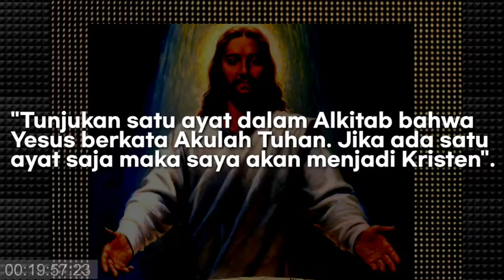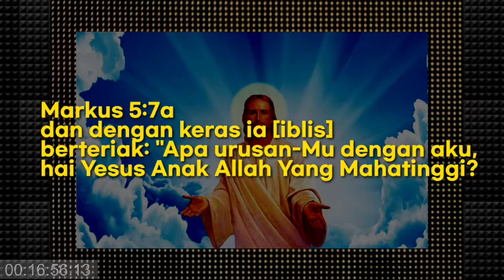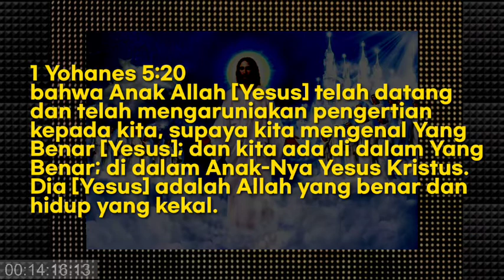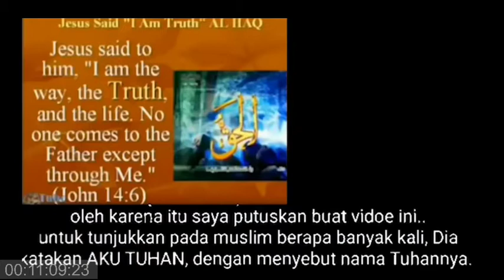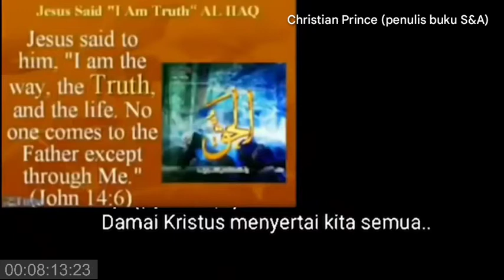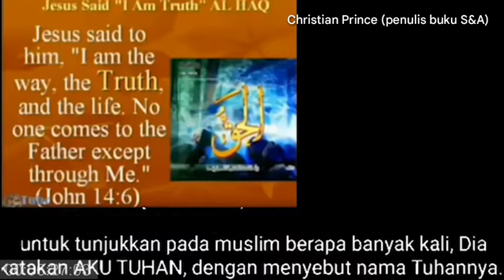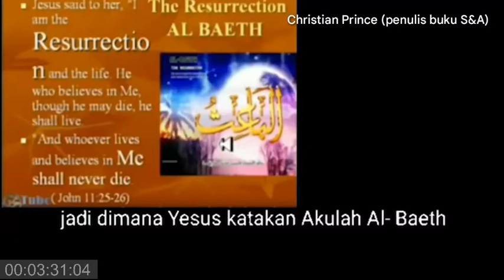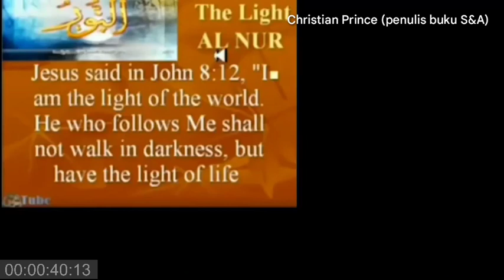SEBAB DITANYA APAKAH YESUS TUHAN? ZAKIR NAIK DIKEROYOK CHRISTIAN PRINCE CS | Namun..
SEBAB DITANYA APAKAH YESUS TUHAN? ZAKIR NAIK DIKEROYOK CHRISTIAN PRINCE CS AKHIRNYA..

Selamat datang di channel Solascriptura channelnya tanya jawab Alkitabiah jaman now.

Kali ini kami akan menyajikan suatu fenomena pertanyaan ikontemporer yang kira-kira bersubstansi:

Apakah Yesus Tuhan?

Mari kita simak ayat-ayat Alkitab yang mengatakan bahwa Yesus adalah Tuhan: berikut ini:

Yohanes 1:1
Pada mulanya adalah Firman; Firman itu bersama-sama dengan Allah dan Firman itu adalah Allah.

Yohanes 1:14a
Firman itu telah menjadi manusia [Yesus].

Matius 3:17
lalu terdengarlah suara dari sorga yang mengatakan: "Inilah Anak-Ku [Yesus] yang Kukasihi, kepada-Nyalah Aku [Allah] berkenan."

Markus 1:1
Inilah permulaan Injil tentang Yesus Kristus Anak Allah.

Markus 5:7a
dan dengan keras ia [iblis] berteriak: "Apa urusan-Mu dengan aku, hai Yesus Anak Allah Yang Mahatinggi?

Markus 15:37-39
Lalu berserulah Yesus dengan suara nyaring dan menyerahkan nyawa-Nya.  Ketika itu tabir Bait Suci terbelah dua dari atas sampai ke bawah.  Waktu kepala pasukan yang berdiri berhadapan dengan Dia [Yesus] melihat mati-Nya [Yesus] demikian berkatalah ia: "Sungguh, orang ini adalah Anak Allah!"

Lukas 8:28
Ketika ia [setan] melihat Yesus, ia [setan] berteriak lalu tersungkur di hadapan-Nya [Yesus] dan berkata dengan suara keras: "Apa urusan-Mu dengan aku, hai Yesus Anak Allah Yang Mahatinggi?

Yohanes 11:4
Ia [Yesus] berkata: "Penyakit itu tidak akan membawa kematian, tetapi akan menyatakan kemuliaan Allah, sebab oleh penyakit itu Anak Allah [Yesus] akan dimuliakan."

Yohanes 13:31b
berkatalah Yesus: "Sekarang Anak Manusia [Yesus] dipermuliakan dan Allah dipermuliakan di dalam Dia [Yesus].

Yohanes 14:6
Kata Yesus kepadanya: "Akulah jalan dan kebenaran dan hidup. Tidak ada seorang pun yang datang kepada Bapa [Allah]: kalau tidak melalui Aku [Yesus].

Roma 1:4b
bahwa Ia [Yesus] adalah Anak Allah yang berkuasa, Yesus Kristus Tuhan kita.

2 Korintus 1:19a
Karena Yesus Kristus, Anak Allah, yang telah kami beritakan di tengah-tengah kamu.

Ibrani 4:14
Karena kita sekarang mempunyai Imam Besar Agung [Yesus], yang telah melintasi semua langit, yaitu Yesus Anak Allah.

1 Yohanes 4:10b
Bukan kita yang telah mengasihi Allah, tetapi Allah yang telah mengasihi kita dan yang telah mengutus Anak-Nya [Yesus] sebagai pendamaian bagi dosa-dosa kita.

1 Yohanes 5:20
bahwa Anak Allah [Yesus] telah datang dan telah mengaruniakan pengertian kepada kita, supaya kita mengenal Yang Benar [Yesus]; dan kita ada di dalam Yang Benar; di dalam Anak-Nya Yesus Kristus. Dia [Yesus] adalah Allah yang benar dan hidup yang kekal.

Dari bahasan diatas dapatlah kita menarik kesimpulan secara tegas bahwa yang mengakui dan mengatakan bahwa Yesus adalah Tuhan adalah:

1. Allah [❌bukan Aulloh]
2. Firman Tuhan
3. Yesus [❌bukan Isa Almasih]
4. Manusia
5. Iblis; dan
6. Setan.

Masih adakah zat lain yang berada diluar ke 6 oknum yang telah mengakui bahwa Yesus adalah Tuhan seperti diatas?

Apakah mungkin oknumnya seperti  jin barang kali?

Nah kalau begitu perkataan siapakah mereka yang bertanya: tunjukan satu ayat dalam Alkitab bahwa Yesus berkata Akulah Tuhan?

Dari sumber ayat-ayat Alkitab diatas mari kita kerucutkan fokus pada 4 ayat sesuai konteks yang akan menjadi ayat sapujagat kepada saudara-saudara seberang kita sebagai berikut:

Yohanes 1:1
Yohanes 1:14a
Matius 3:17
Yohanes 14:6-7a

Walaupun demikian valid, tapi para penyangkal Tuhan Yesus akan bertambah banyak. Mengapa? Karena sudah dinubuatkan oleh Tuhan Yesus sendiri.

Pilihan ada ditangan Anda..